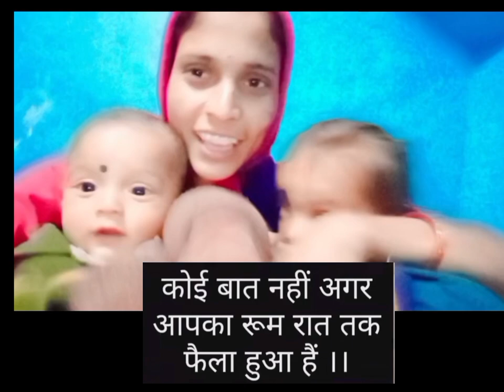❤ अच्छा लगा तो एक like जरूर करे 😊